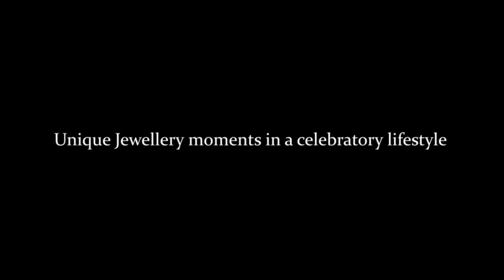Studio 369 - Sacheen Vastani Signature Jewelry, Nagpur